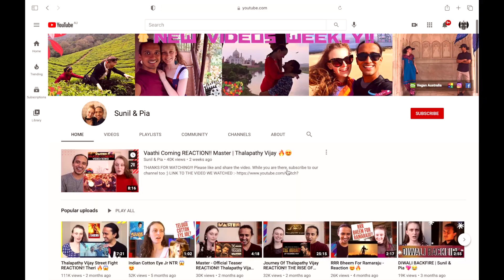MAMMOOTTY Birthday Special Mashup | Linto Kurian | 2020 REACTION!!